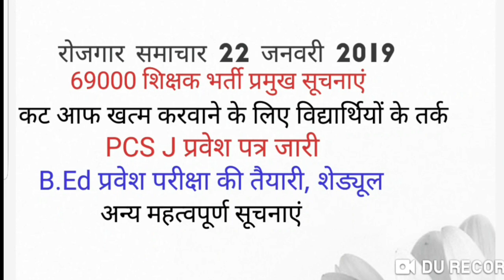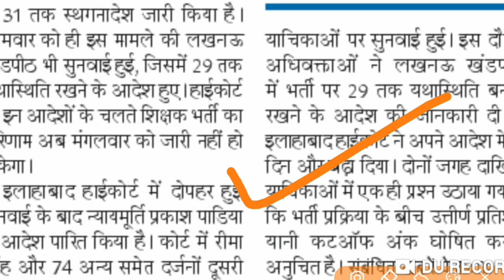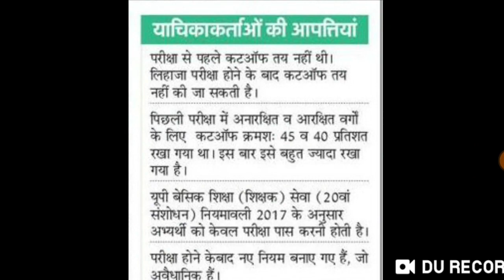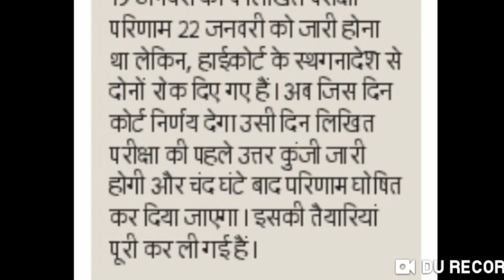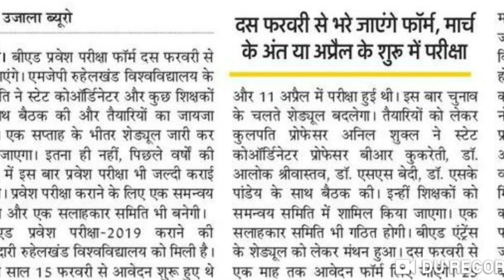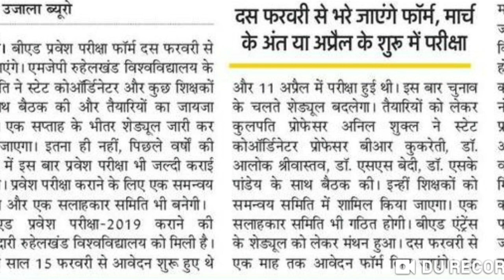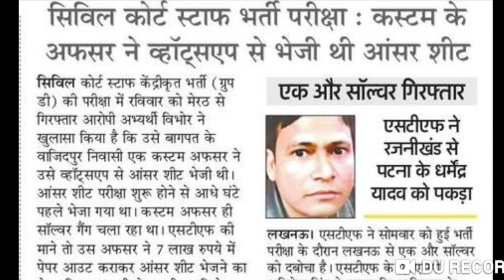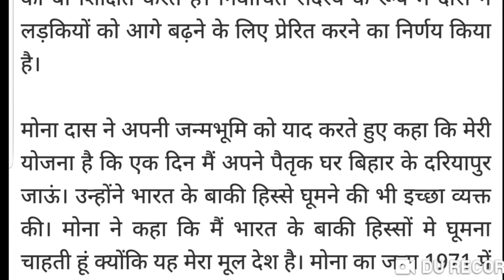दैनिक रोजगार समाचार Daily employment NEWS